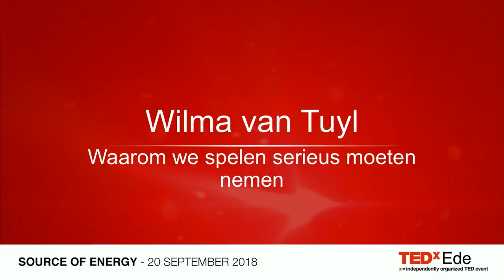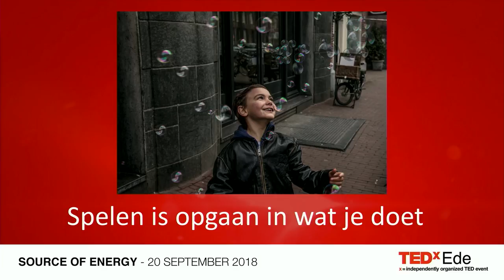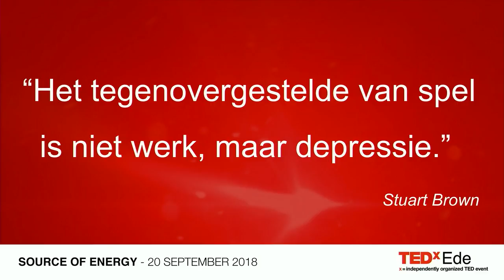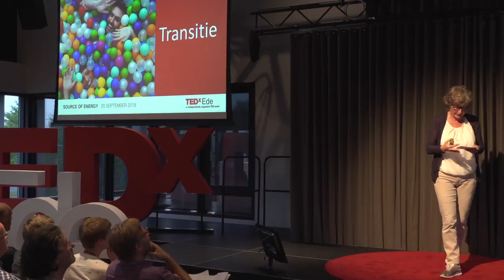Remember to play. Playing is serious business. | Wilma Van Tuyl | TEDxEde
Playing is in style: Companies play tabletennis, we do brainstorms while jumping on trampolines. Playing contributes to the effectiveness of companies. Homo ludens is returning. But, playing with purpose. Is this still playing? Why is playing fundamental to our wellbeing?  Wilma refound her ability to play This talk was given at a TEDx event using the TED conference format but independently organized by a local community.